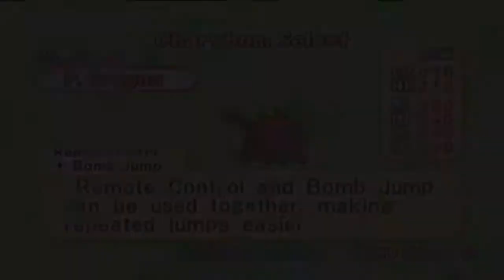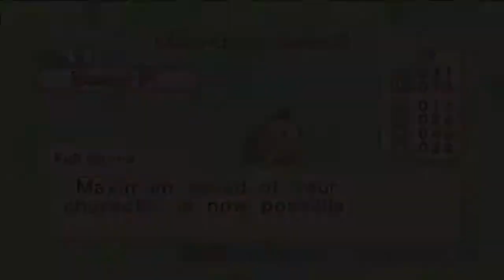Hardest Boss Battles Redux #10 - Assault Bomber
One of my favorite bosses, he can be a pain if you want to beat him without using the animals or power-ups.  He is pretty crazy, like Joker crazy.  Oh yeah, go cry to yo mama!!